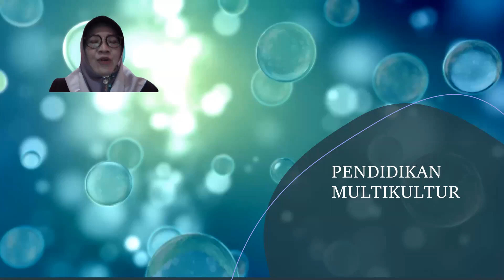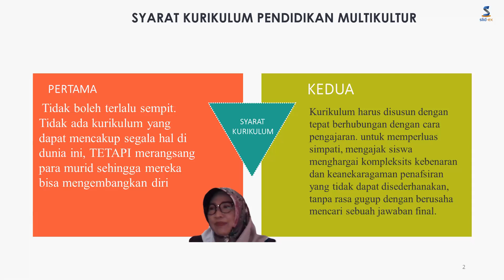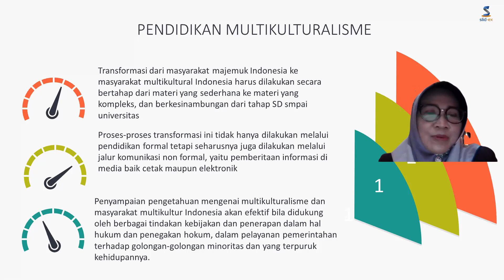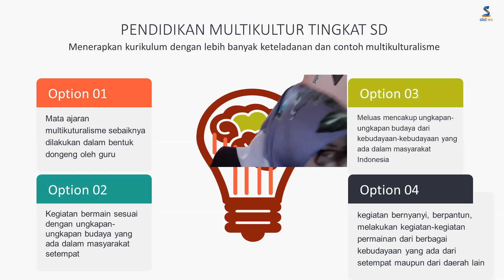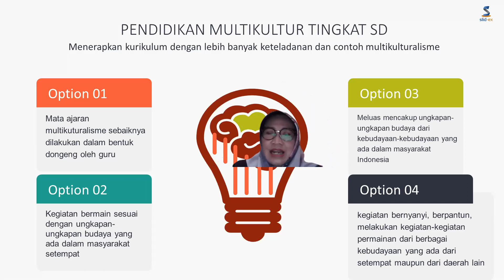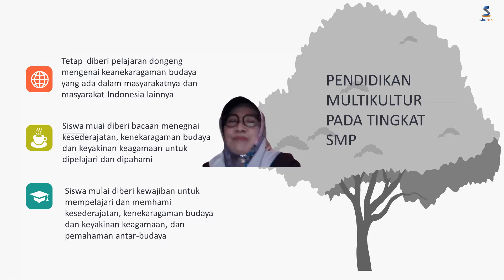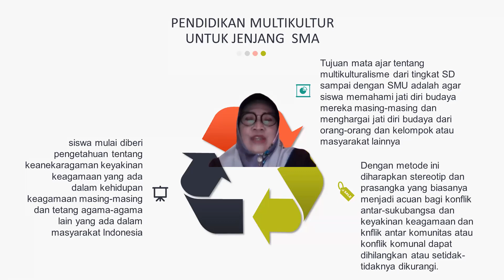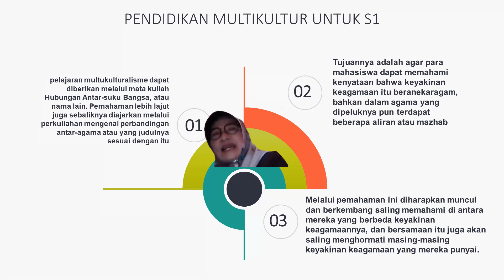PENDIDIKAN MULTIKULTUR DI BERBAGAI JENJANG PENDIDIKAN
Secara singkat membahas implementasi pendidikan multikultur di berbagai jenjang pendidikan yakni SD, SMP, SMA, dan Perguruan Tinggi